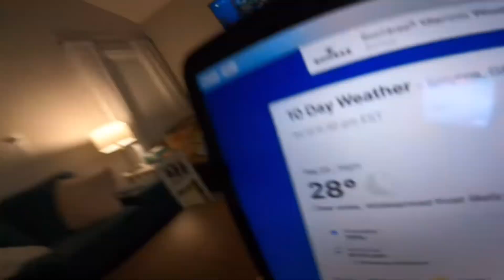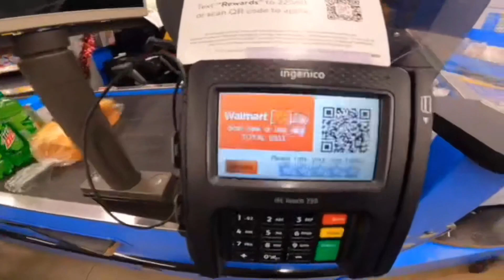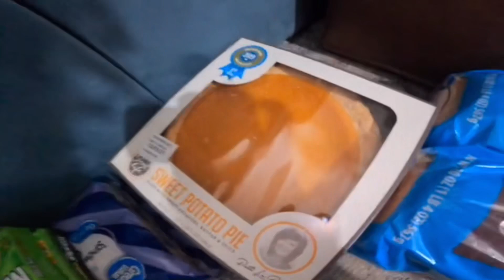We Helped the Homeless for Winter this Year (Amazing Experience)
Today I decided to bless the homeless this winter season. Knowing how cold it gets outside I felt it in my heart to give this year during the holidays. I give pretty often but this time I wanted to record because what I notice is a lot of people forget how grateful there are at times , complaining about things that are small in the grand scheme of things . Plus I made this video so that it inspires someone else to go out & help the less fortunate. Their still people with feelings & emotions. Sometimes they feel left out in Society but next time don’t be the person to walk past them , be the one who makes there day better , & do it with a loving heart . I hope you guys enjoy the video it took me a while to edit lol I really had fun with this one .

How I made over $35,000 in the last 4 Months as a 24 year old Merchant Mariner

Week in the life of a Merchant

I got Shot & Robbed *Storytime*